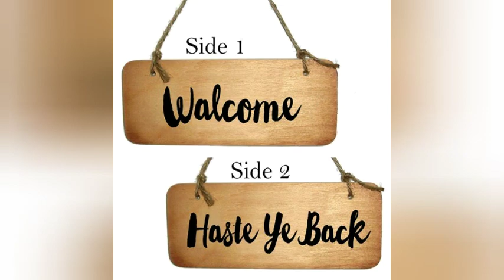Udalguri (Assam) 🍉Watermelon Harvesting Extraordinary Bumper yields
Amazing Watermelon Udalguri Bumper yield
1.Variety: maxx
2.Per plant : 2-3 fruits
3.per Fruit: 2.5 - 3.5